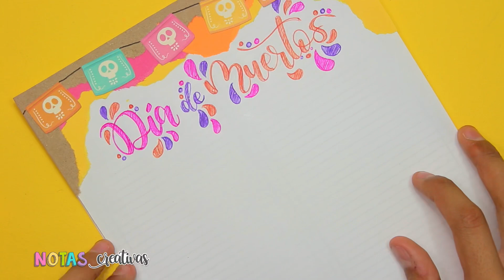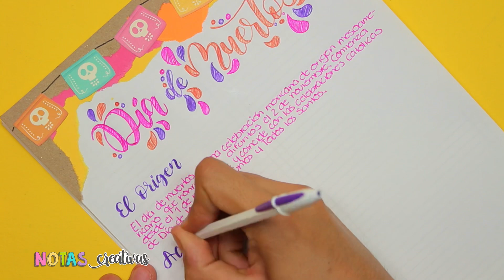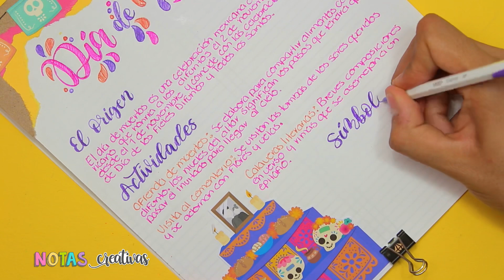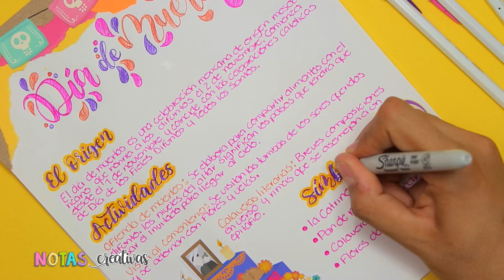studygram Desarrollando el tema: El Día de Muertos / lettering con bolígrafos 💀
Bienvenidos a NOTAS CREATIVAS, un studygram hecho canal de youtube para darte consejos y tips para que tengas apuntes bonitos.

Nos vemos aquí todos los LUNES.